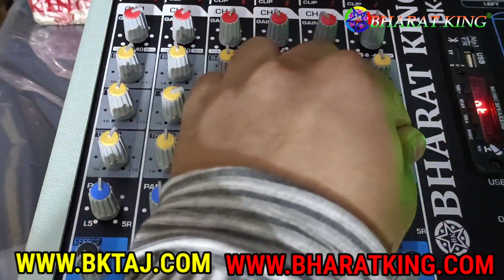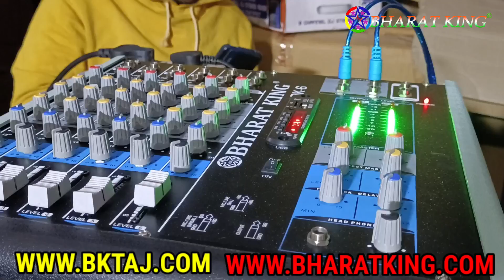BHARAT ELECTRONICS KAMBAL DJ 2 TOP BASS CA12 4000W 6 CHANNEL ECHO MIXER PRICE 65500